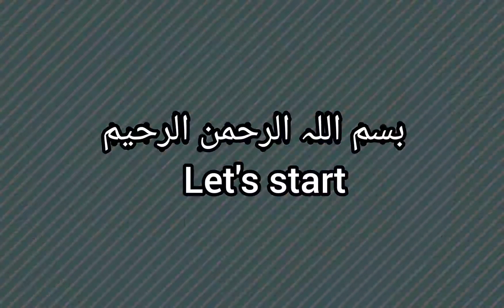Agar karwana Chahte Hain Tareefain To Banain Ye Chicken Cheese Bread Roll